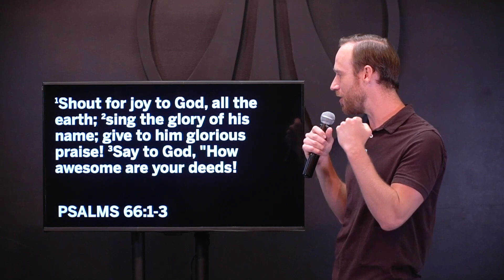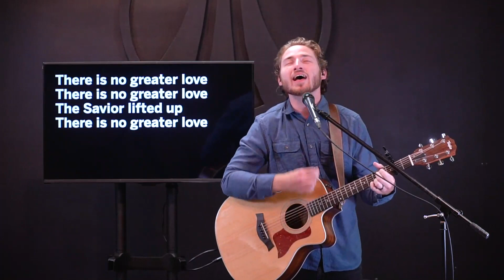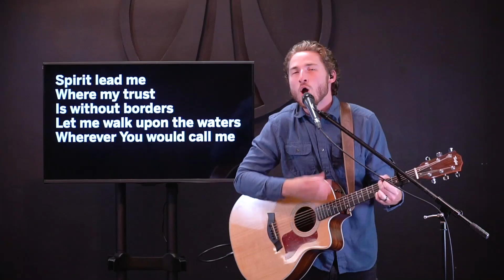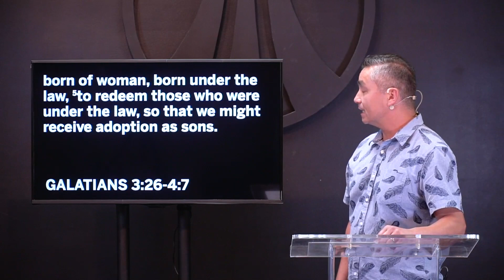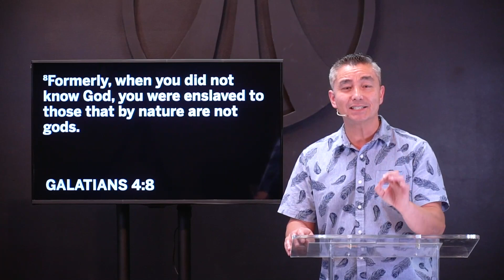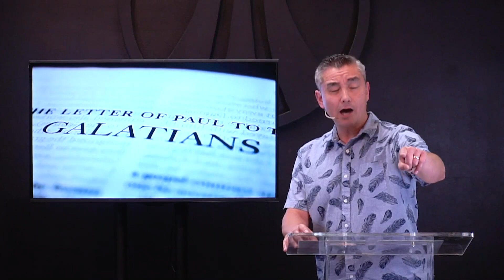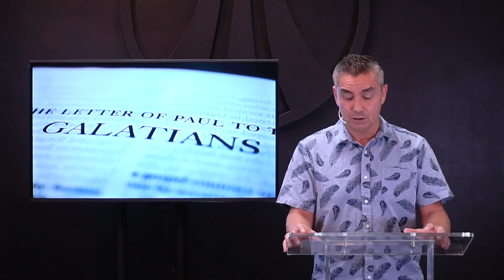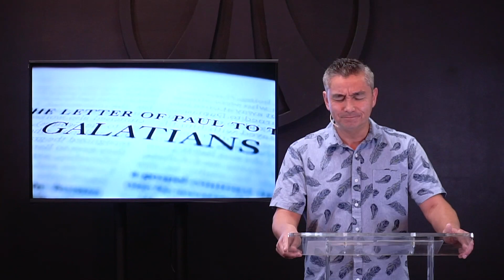Sunday Meeting | 5/31/2020 | Galatians: Run, Forrest, Run! (1)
We'd love to connect with you!